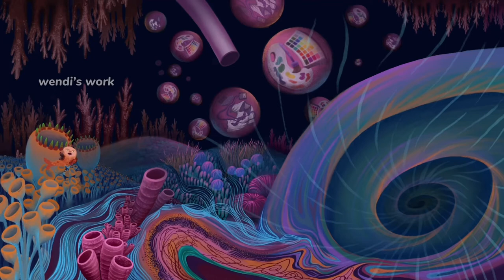RISD accepted portfolio✨｜The adventure of puberty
The story comes from my growth experience. I used to live in an exam oriented education environment. Examination results and school rankings are the source of my own value. However, after receiving international education in high school, the original system I used to was broken. At the same time, after choosing to embark on the road of art, I feel that my value as a student is no longer academic achievement, but my investment in art and all-round development. Therefore, I compared my experience to a fish swimming out of a fish tank. After walking out of the aquarium of examination oriented education, I was swallowed by the gorgeous monster of puberty, wandered and lost in the maze in her stomach. After overcoming difficulties, I finally found the exit of fish gills, running out of the monster and the plant that stabbed me become a unique and beautiful part of my body.